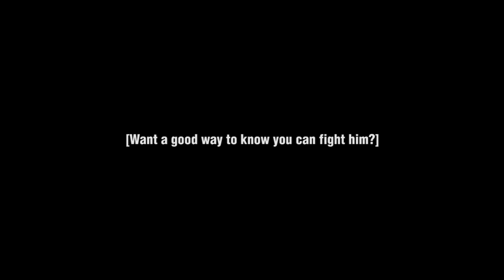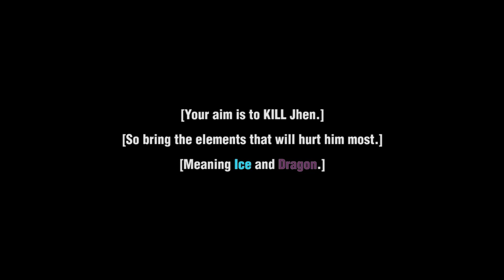Monster Hunter 3 - Jhen Mohran Guide [Abridged]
My third MH3 guide, this time on Jhen Mohran! This is what I consider an abridged guide. This means that instead of making you guys sit through multiple videos, I've taken the opportunity to cut down on the length of the video focusing mainly on key points during your fight. Before hand the video ran a total of 27 minutes or 3 Youtube videos, I've brought it down to just under 10.

Some tidbits on this video:
* This is actually two runs in one video. The first run was a "fast" run where we managed to kill Jhen without needing to use the dragonator a second time leaving us with 7min and 24sec remaining.
* Because of this I had to use our second run for the end portion of the fight. The whole finale is from that video.
* In both runs I got Earth Dragongems! I'm now sitting on a stack of gems that I don't need (typical).
* There is a hunter on this video who keeps saying the stuff I repeat as a note (you can spot two of em in this video). This is information I already knew going into the fight since I've fought the thing more times than I can remember.

Some misconceptions on Jhen Mohran and info I left out:
* You do NOT need to use the hunting gong to make Jhen flip over on his back. In fact, that is not how it works. You need to deal him enough damage to flinch. The gong helps, but is not the cause. For example, I once had a fight where he flipped over as soon as we started shooting at him (he was too far to get in the mouth or melee).
* You CANNOT use the Anti-Dragon Bomb anywhere on his body except for his mouth. I've tried this before when I wanted to try bombing the scales, doesn't work. It's also a waste of good damage in either case.
* The gong does no damage to him whatsoever. Use it only to prevent attacks that would otherwise hit the boat.
* There are two different versions of Jhen falling over during the second portion of the fight. The one shown in this video is the only one that will have him flip over completely exposing his mouth. The other has him falling to his side in the other direction and is temporary.
* When you have weapons that are the highest point in damage or at least a step away from it, you no longer have to worry about using the cannons. Your weapons will usually deal as much or more damage than the cannon can output.
* Ballistas deal less damage than cannons, but can shoot off more rounds quicker and have a longer range. Cannons during the second portion are viable only when Jhen reaches the first brim of sand you can see.

Equipment Info:
* Full Lagaicrus+ Armor Set (Critical Eye +2, Awakening, Elemental Up, etc.)
* Switch Axe =  Tough Break (R) [Crystal Path]